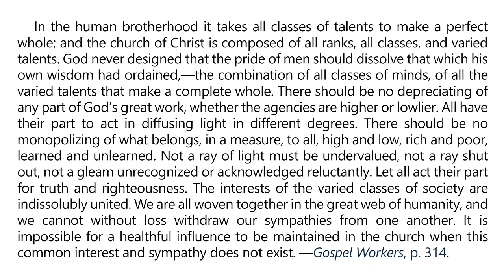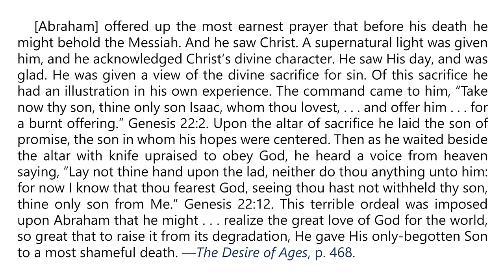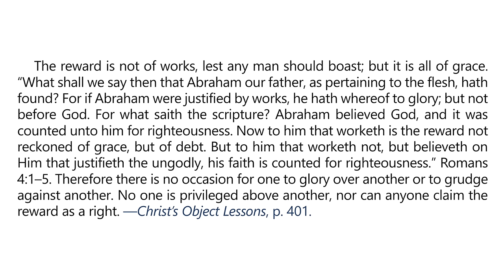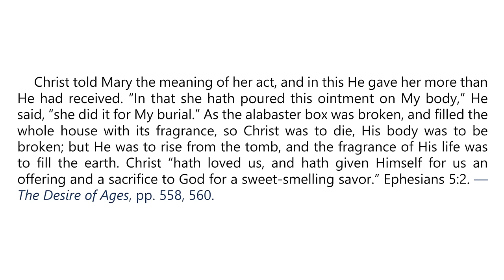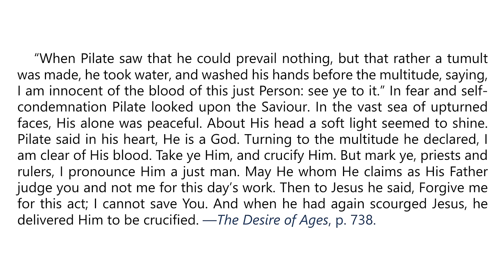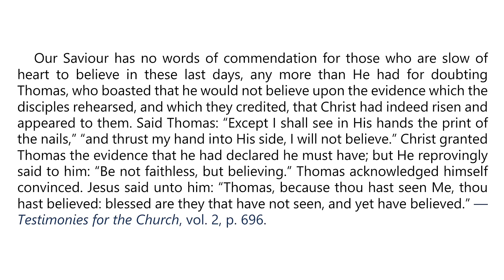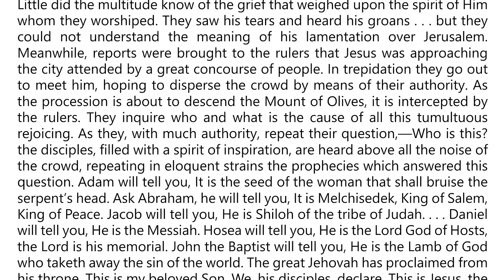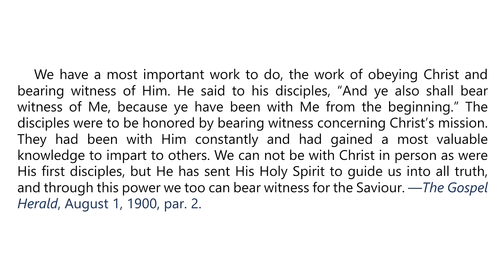2024 Q4 Lesson 07 – EGW Notes – Blessed Are Those Who Believe – Audio by Carla Morris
00:00 | Sabbath Afternoon, November 9
03:35 | Sunday, November 10
07:03 | Monday, November 11
10:40 | Tuesday, November 12
14:08 | Wednesday, November 13
17:47 | Thursday, November 14
21:16 | Friday, November 15